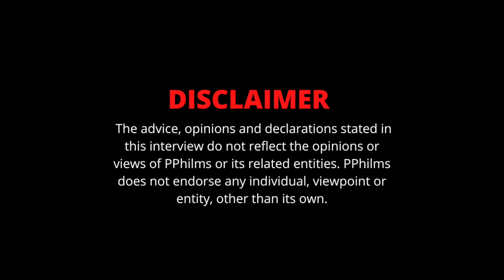TTS Tana Speaks On BMG Upperclass & Gives His Top 5 NY Drill Rappers For 2021 (Part 8)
In this clip, TTS Tana speaks on how important it is for guys like BMG Upperclass to exist in the music industry. TTS Tana also gives PPhilms his top 5 NY drill rappers for 2021.